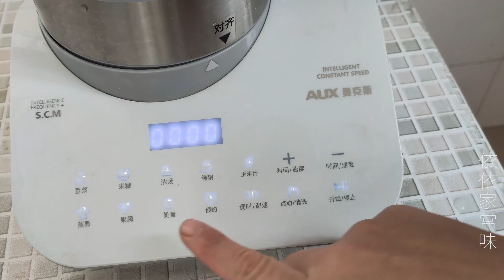紅薯粉不用出去買了，手把手教你在家做，健康無添加，做法简单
依依家常味：纯正红薯淀粉的制作方法全过程，8毛一斤的红皮红薯买16斤，用它来制作纯正的红薯淀粉，没有任何的添加剂，可以做各种菜、点心和粉条，家庭制作更健康